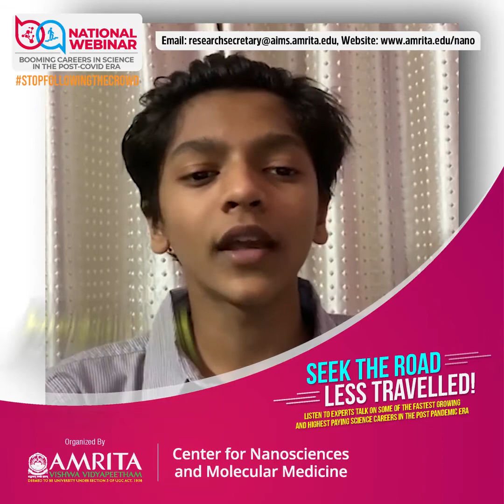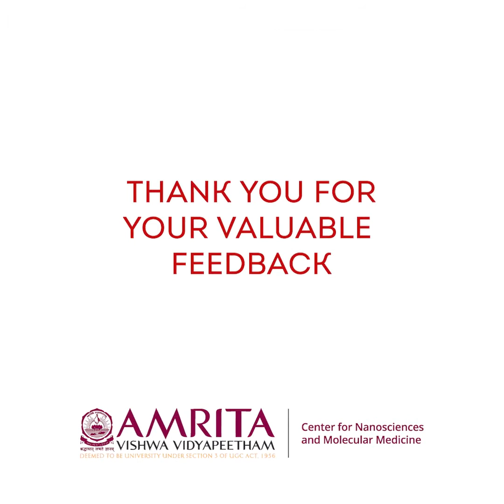Student Testimonials on the National Webinar - Part 2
They came in large numbers and took a keen interest in learning more about the career opportunities and taking the path that is less taken, to make a difference in the world. We are so grateful to these students who have given their heartfelt testimonials. We look forward to seeing you excel in the places you go.

Thank you and good luck dear students!